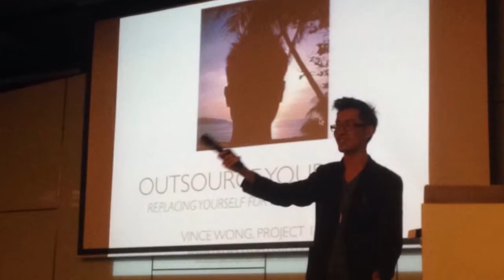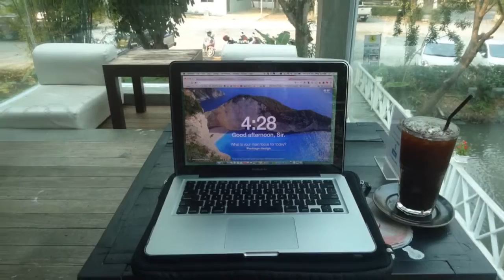Dropship Lifestyle Retreat 2014: Digital Nomads working in Chiang Mai 🌴💻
Here are some officeoftheday pics from our "Freshman Year" as digital nomads in Chiang Mai. It all started at the Dropship Lifestyle Retreat aka Conference where we met 100 digital nomads to mastermind with and help each other make money online and fulfill the dream of long-term extended world travel!

Made on my iPhone with @Replay App.